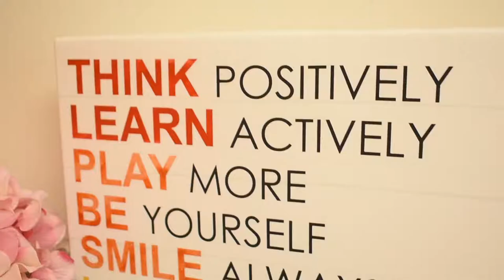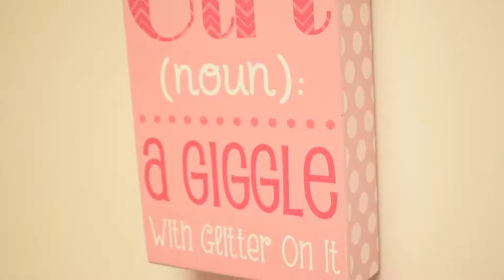BGonTV's: DORMS Ep.1